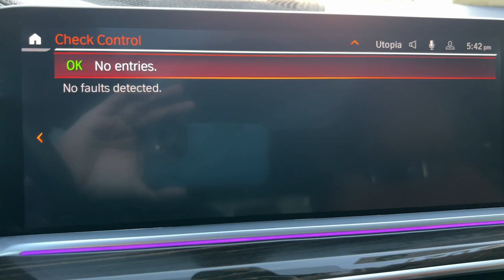2021 BMW X5 Walk-Around Huntington, Suffolk County, Nassau County, Long Island, NY BB2731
Phytonic Blue Metallic Used 2021 BMW X5 xDrive40i Walk-Around

Habberstad BMW
945 East Jericho Turnpike

This BMW X5 has a powerful Intercooled Turbo Gas/Electric I-6 3.0 L/183 engine powering this Automatic transmission. WHEELS: 20 X 9 V-SPOKE (STYLE 738) -inc: Tires: 275/45R20 Run-Flat AS SPORT SEATS (STD) PREMIUM PACKAGE -inc: Remote Engine Start WiFi Hotspot Head-Up Display harman/kardon Surround Sound System (DISC) Enhanced USB & Bluetooth 4-Zone Automatic Climate Control Gesture Control Wireless Charging.* Drive Your BMW X5 xDrive40i in Luxury with These Packages*HEATED FRONT SEATS W/ARMRESTS & STEERING WHEEL HARMAN/KARDON SURROUND SOUND SYSTEM FRONT & REAR HEATED SEATS FINELINE STRIPE BROWN HIGH-GLOSS WOOD TRIM COGNAC VERNASCA LEATHER UPHOLSTERY (MC) Window Grid Diversity Antenna Wheels: 19 x 9 V-Spoke (Style 734) Wheels w/Silver Accents Valet Function Trunk/Hatch Auto-Latch Trip Computer Transmission: 8-Speed Sport Automatic Transmission w/Driver Selectable Mode and STEPTRONIC Sequential Shift Control w/Steering Wheel Controls.